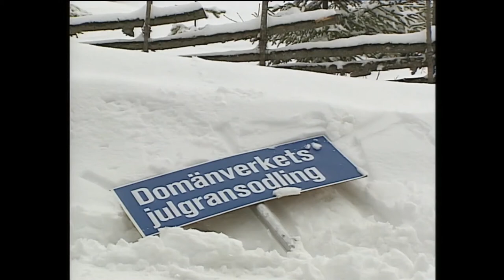Sunes Jul - Rudolf är snål (alla klipp)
Sunes Jul är min favorit bland julkalendrar och som vi alla vet är stjärnan i föreställningen pappa Rudolf Andersson.

Det fina med Rudolf är att han faktiskt är riktigt ekonomisk, eller snål om man nu vill använda det ordet i stället.

Här är alla klipp från Sunes Jul där pappa Rudolf på något vis gör eller säger något som är riktigt snålt.

Alla avsnitt kan ni se på helt gratis